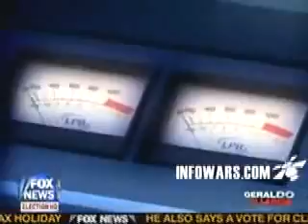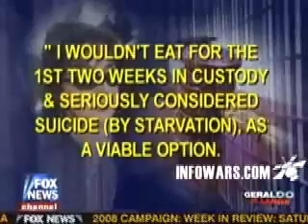Alex Jones INFOWARS 2008 - Alex On Fox News (Madam Palfrey's Murder)